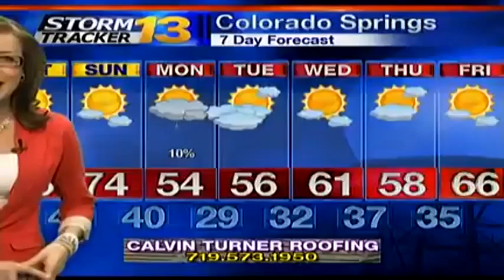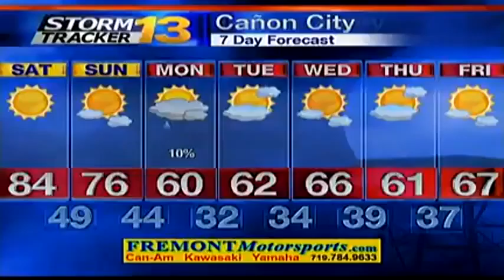Rachael's Friday Forecast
We are tracking another hot day on Saturday, but noticeably cooler air arrives on Monday.